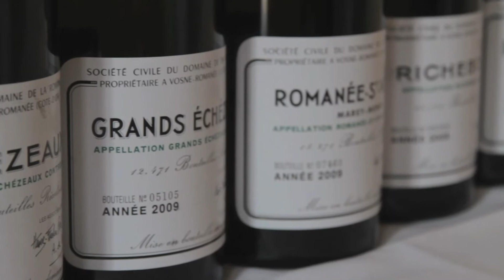Have a look behind the World-Class Masterclasses at the 2012 Len Evans Tutorial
Have a look behind some of the wine masterclasses from the 2012 Len Evans Tutorial.  World-class wines spanning the globe with some of the worlds best wine minds & tutors.

We've been having a look at some Riesling from around the world.  You have seen quite a few Rieslings this week but all from one vintage.

In Germany, vintage 2010 was cold, extremely cold winter.  The season was finally saved by what they called in Germany "Golden October" [Tim James].

It just kept building and building and then it got to today, this morning; 2009, one of the greatest red vintages in Burgundy for probably 10 or 15 years, and a flight of DRC wines.  You don't get to see those six wines lined up in one go [Stuart Knox].

To me, there was one that was broader on the palate.  It's probably the most powerful structure
[Michael Engelmann].

Deeper florals than the previous one then a deep grapeness depth on the nose [Nick Glaetzer].

A little paler in colour and initially this was the most subdued in the glass but then has opened
up [Sarah Pidgeon].

though, some family resemblance but with distinctly more weight, texture and power.  Quite a
big leap between those two.  Not always as apparent as it was here.  The finesse of that wine,
the incredible, effortless length, I just...oh, when I tasted that wine, I just thought "Hallelujah" [James Halliday]